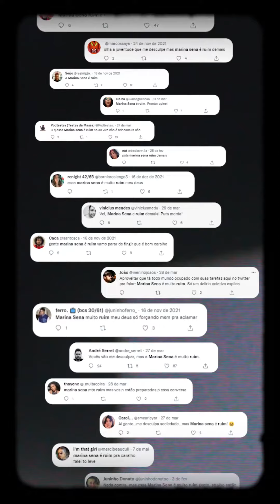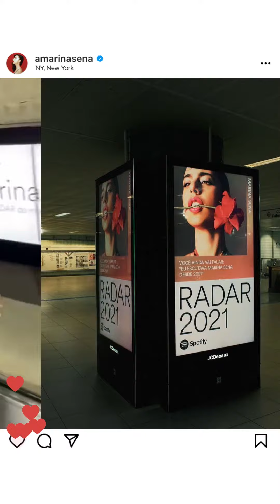1 ano De Primeira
hoje completa um ano desse álbum que virou minha vida de cabeça pra baixo e eu gostei. eu agradeço muito por tudo que aconteceu nesse 1 ano, muito passos foram dados em direção ao sonho, e o sonho nunca acaba ❤️ dia 25/08 , semana que vem, vai pro ar o Especial "De Primeira" que é a celebração de tudo isso e eu quero celebrar junto com vocês. já se inscreve no meu canal.